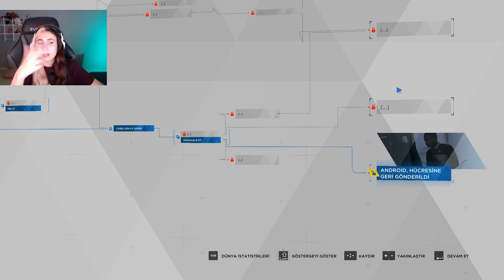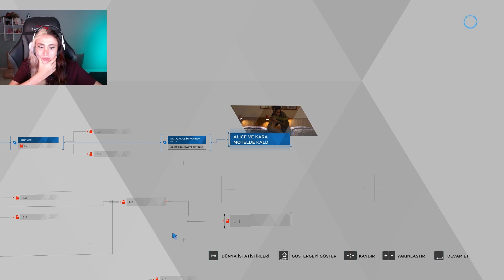KÖTÜ POLİSİ OYNAMAK | Detroit: Become Human #3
Selamlar arkadaşlar, Bu seride Detroit: Become Human'ı elimizden geldiğince androidmiş gibi oynamaya çalışacağız ve muhtemelen en kötü sona ulaşacağız. Bu video serinin 3. videosudur. Bu tarz oyunlar oynamamı istiyorsanız lütfen yorumlarda bunu bana belirtin. İzleyip destekleyen herkese teşekkür ederim.